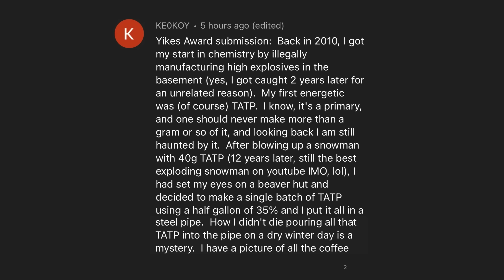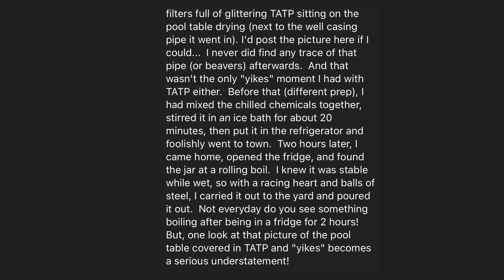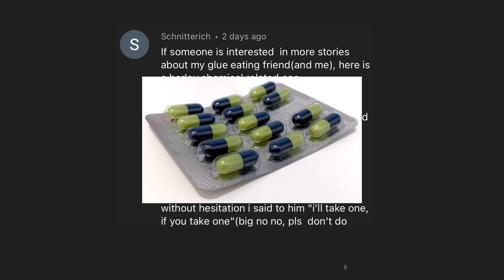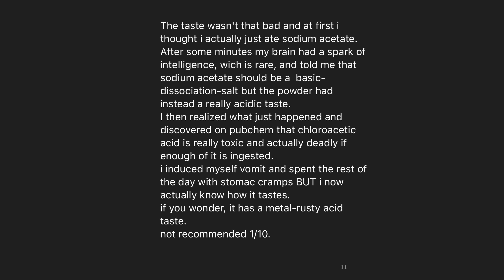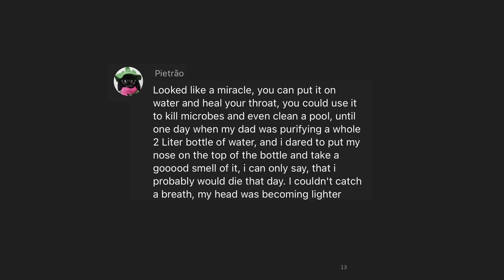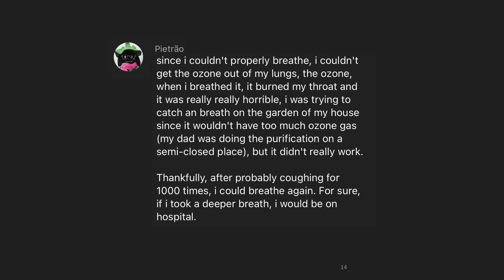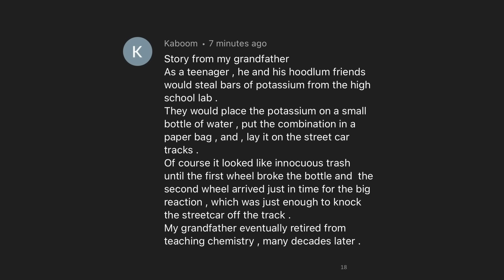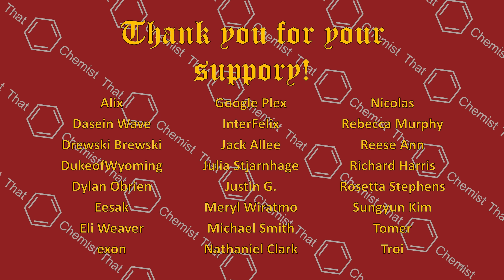He was ARRESTED for making this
This is an episode in the Extreme Chempilation series - expect mild profanity and stories that some viewers may find disturbing.

In this video we have a story about TATP, which is a dangerous explosive chemical. Do not make explosives unless you know it is safe, legal and have professional training in the preparation of energetic materials. One person can threaten the lives of many people, and making explosives without taking appropriate precautions is irresponsible, dangerous, and is disrespectful to the safety and well-being of others.

Summary
This video discusses the dangers of making explosives without proper training and precautions. It tells a story of someone who made a large amount of TATP, a highly explosive chemical. The person shares their experiences and mistakes, including blowing up a snowman with 40 grams of TATP and making a batch using half a gallon of chemicals. The video emphasizes the extreme danger of TATP and advises against attempting such activities.

Highlights
💣 Someone made large quantities of TATP, a dangerous explosive chemical.
💣 Blowing up a snowman with 40 grams of TATP.
💣 Mixing chemicals together and finding the jar boiling in the refrigerator.
💣 Pictures showing large amounts of TATP made by the person.
💣 The video warns against attempting such dangerous activities and emphasizes the extreme danger of TATP.

(The 'Summary' and 'Highlights' were generated using Glarity)

DO NOT EAT OR DRINK LAB CHEMICALS! 💀💀💀